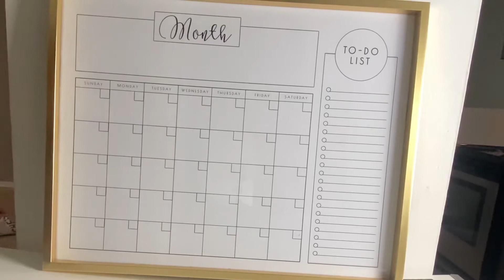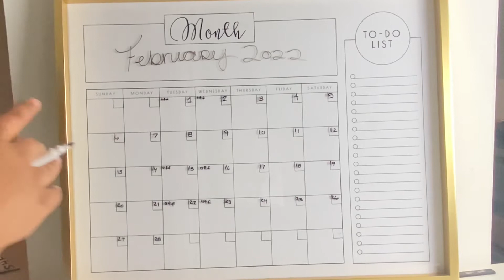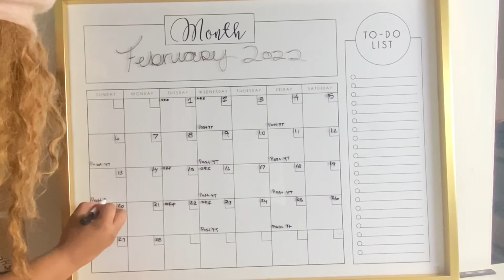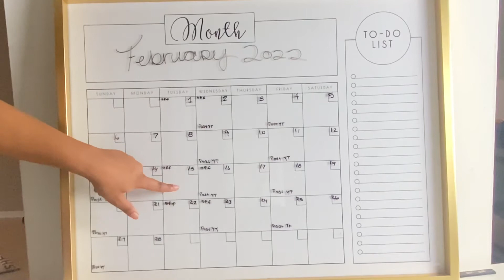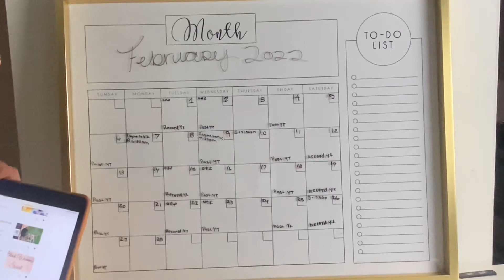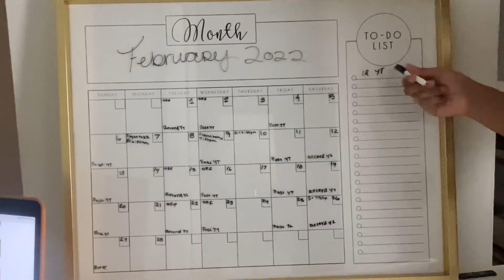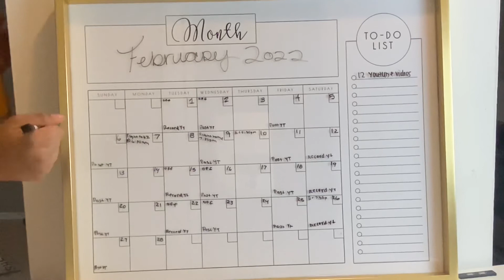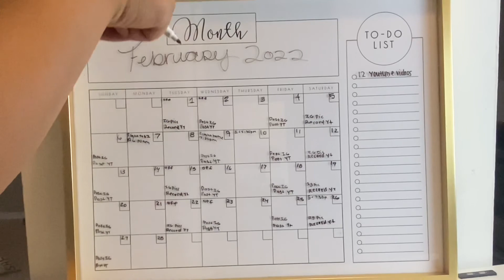Get Organized with me | Content Creator Feb 2022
Hey y’all, let’s get organized for the month of February on part one I’m going to be showing you all how I map out my month. Part two coming soon